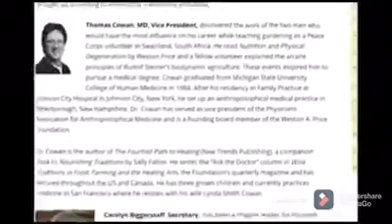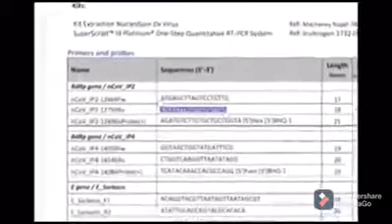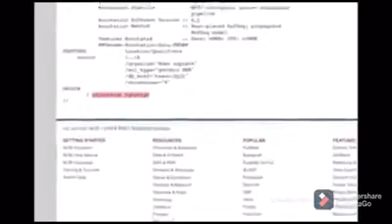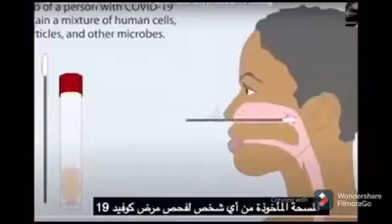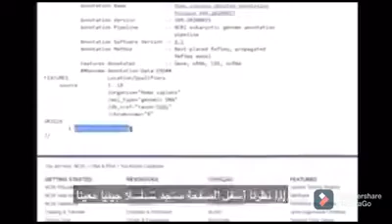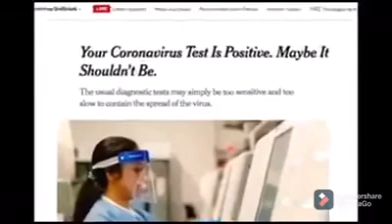December 4, 2020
PCR test definition & Reliability’s conditions